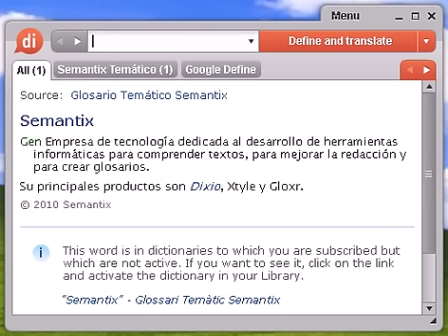Definición de apego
Source:  Tesauro Español (OpenThesaurus) apego 1 afición, tendencia, inclinación, propensión, querencia, afinidad, gusto, simpatía, amor, afecto, cariño, devoción, empeño, interés 2 amor, bienquerencia, aprecio, inclinación, simpatía 3 atracción, seducción, encanto, aprecio, afecto, simpatía, afección, propensión, afición, amor © OpenOffice.org

apego, diccionario, definición, significado, español, castellano, dixio